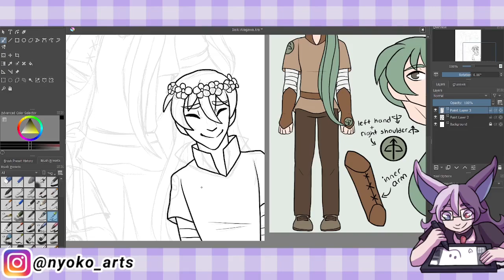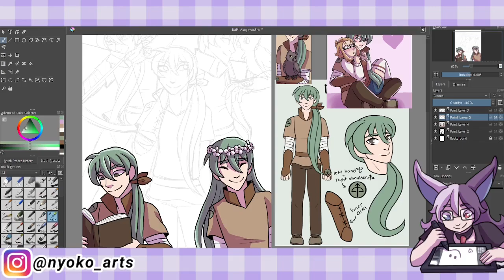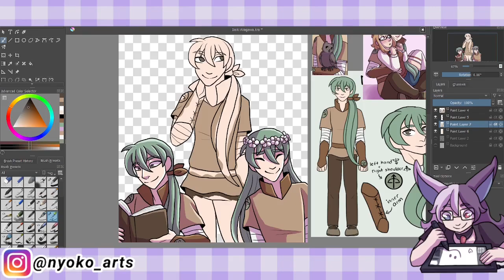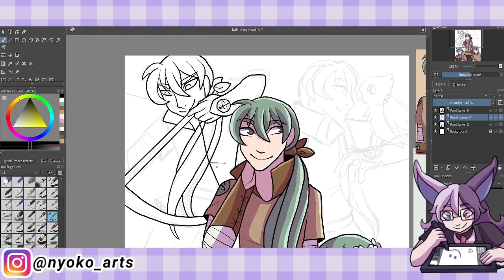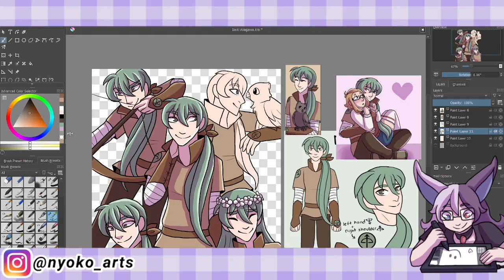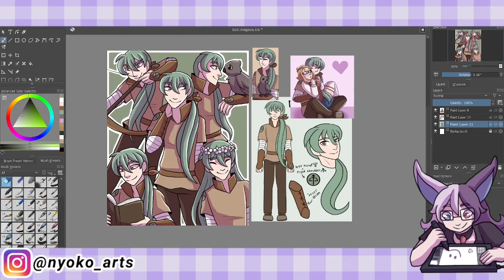Daiki Akagawa! (OC Spotlight)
My archer tree boi